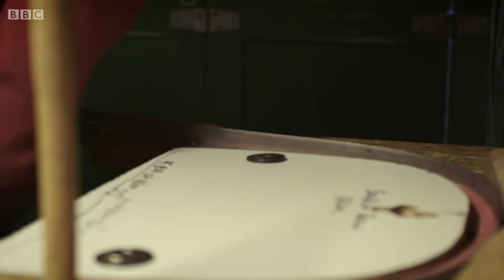1/2 Handmade: Wood (Ep3)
Episode 3/3 Wood
First broadcast: May 2015.
As part of BBC Four Goes Slow, this programme follows the slow and painstaking process of making a classic Windsor chair.

A beautifully simple object, it is in fact anything but. Filmed over five days, the film reveals the complex, time-consuming processes involved in creating the chair, made by Jim Steele in his Warwickshire workshop.

This traditional design features woods chosen for their different qualities - ash, elm and hard-to-source yew.

Jim makes just twelve such chairs each year, using traditional techniques and aided by few modern tools. There are just two screws in the finished chair. From the steam bending of the back to the turning of spindles, the carving of the seat to the planing of the arms, it's a remarkable process to observe.

The bold style of the film, making use of long, static shots with no music or commentary allows the viewer to admire in exquisite detail the painstaking craftsmanship.